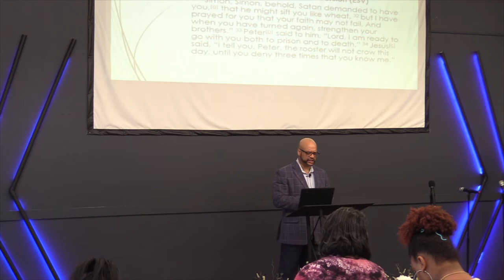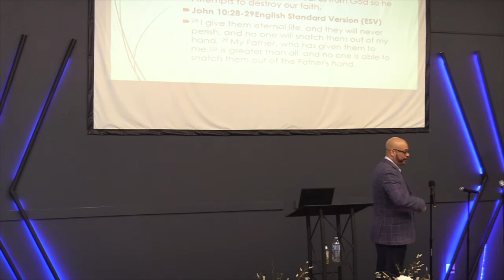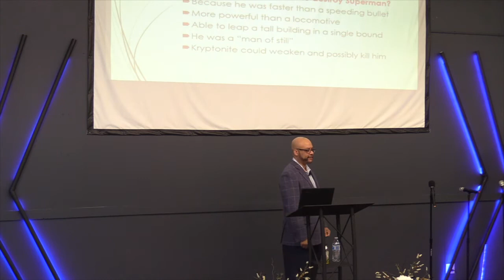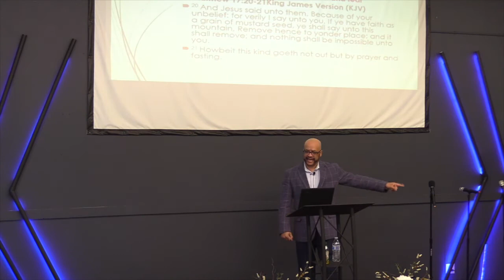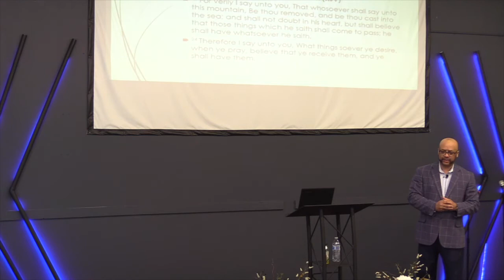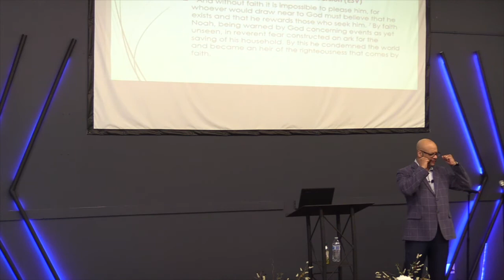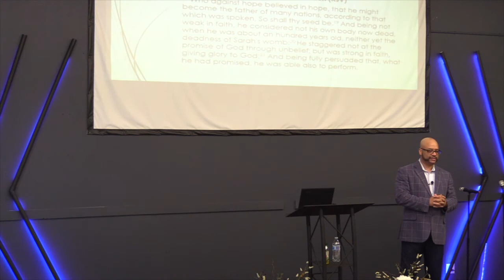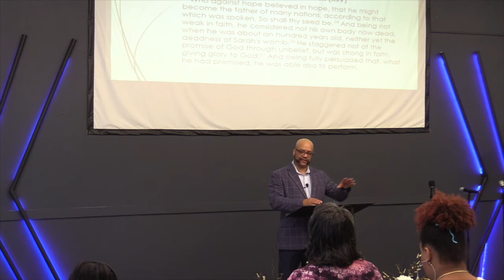The Adversary of Faith II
Message of Hope Ministries - Raleigh, NC

Sermon: "The Adversary of Faith II"
Scripture: Luke 22:31-34
Speaker: Pastor John Maness

If you would like to give towards helping Message of Hope Ministries provide services for the community please